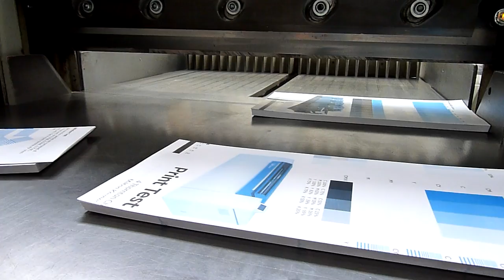Polar Guillotine Binding & Finishing Equipment Gab Supplies Ltd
Used Polar 72 CE guillotine for sale from Gab Supplies Ltd
year 1980
max cutting width 72 cm
used post press equipment sales from gab Supplies Ltd